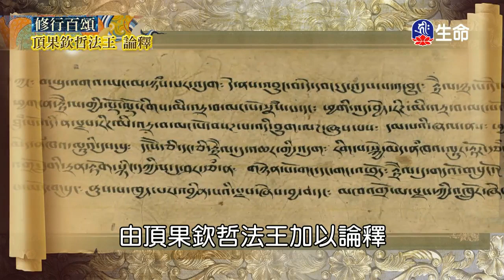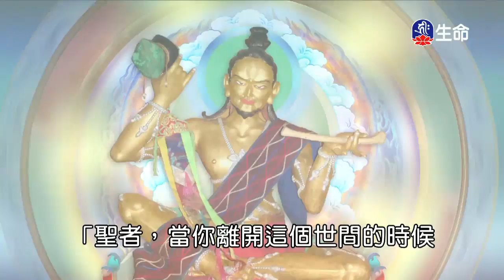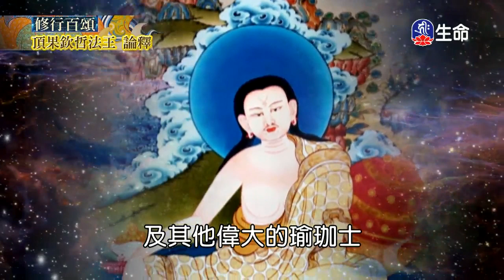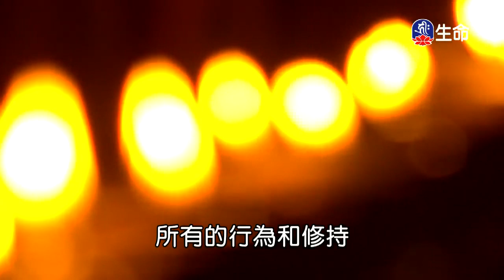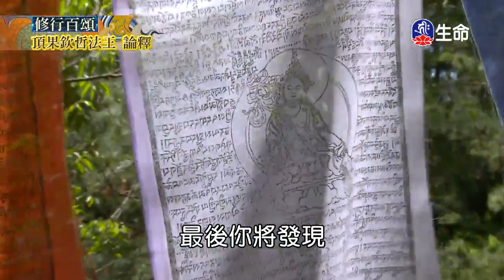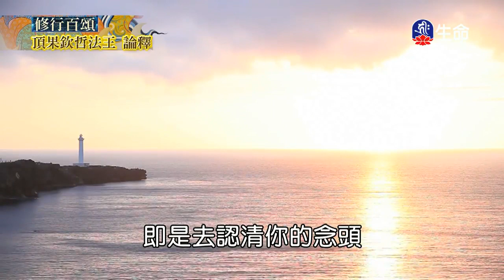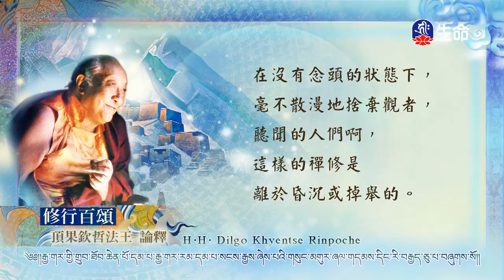坐倚千峰聽鳥鳴李麗淑老師-3_佛心花海_(lifetv_20200412_11:00)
佛心花海_坐倚千峰聽鳥鳴李麗淑老師。